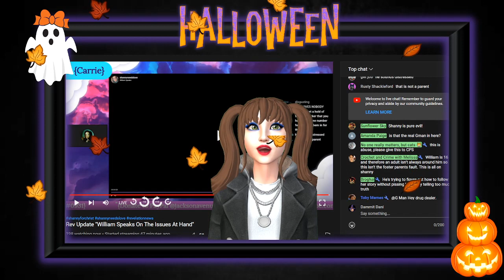Shanny's son William talks to us!!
**The views and opinions in this video are strictly the opinion of Dammit Dani OR her guests.